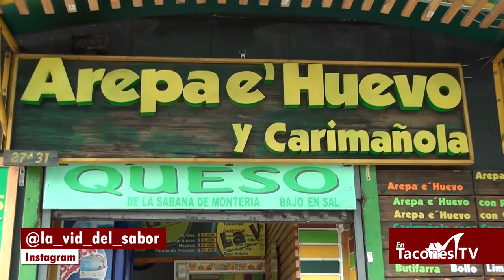Desde Bogotá - Restaurante La Vid